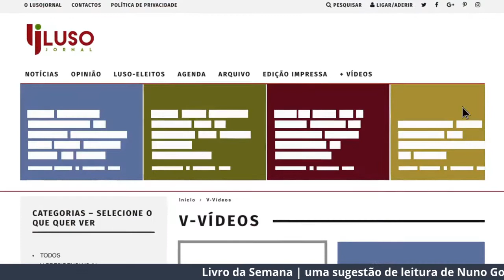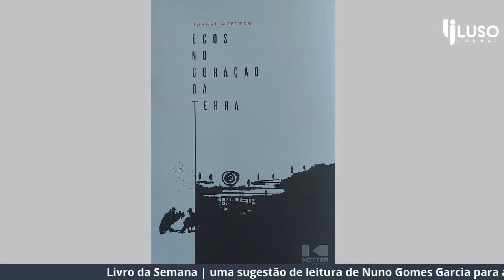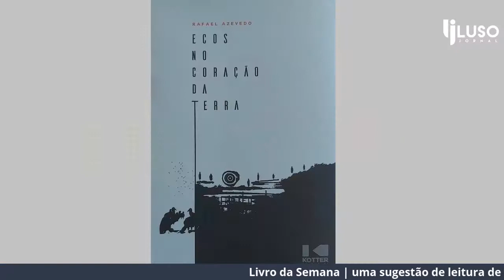LusoJornal - Rafael Azevedo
Livro da semana: Nuno Gomes Garcia conversa com Rafael Azevedo, autor de “Ecos no coração da terra”.